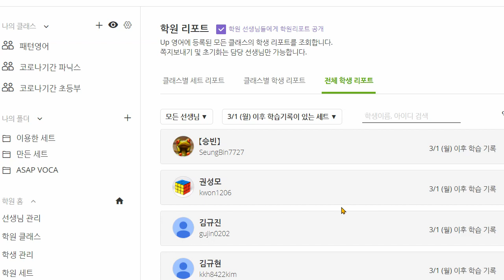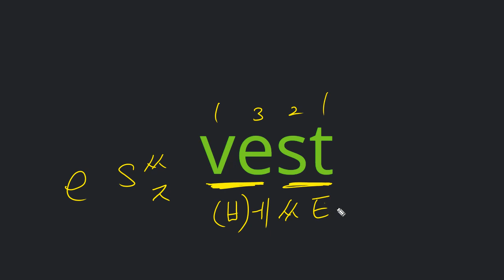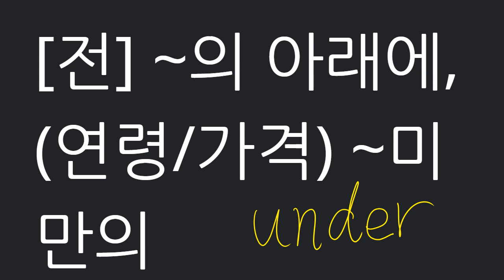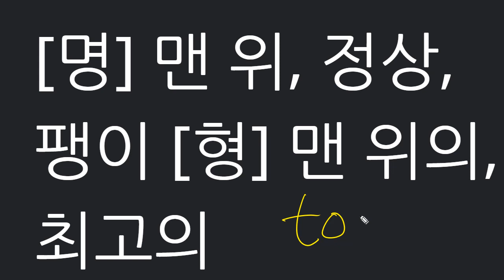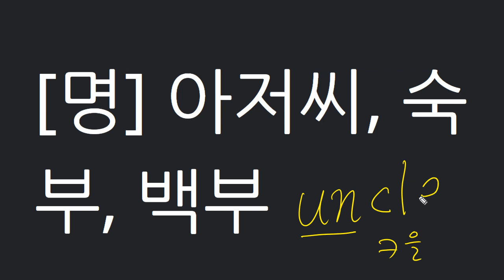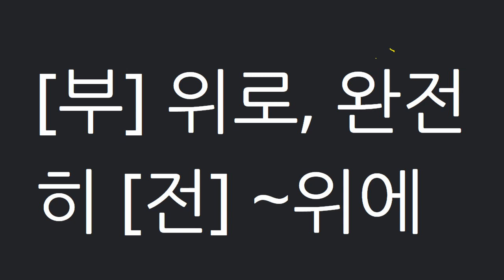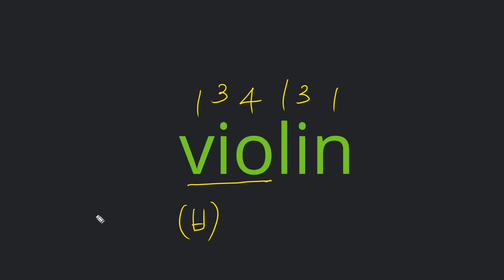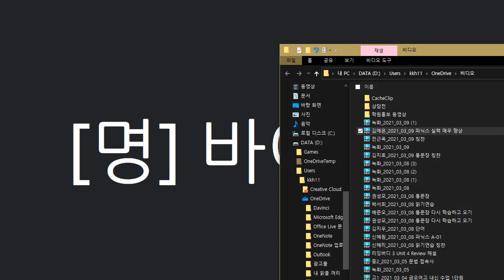전근우 2021 03 09 보카 실력 향상